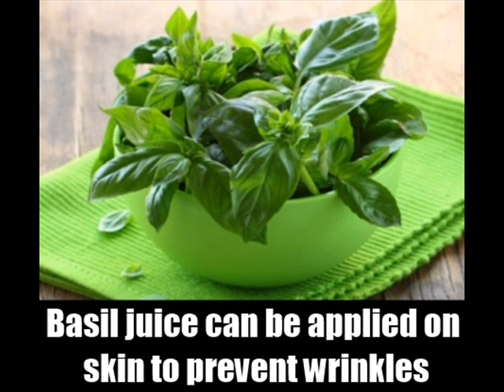8 Home Remedies That Delay Aging For A Longer Time